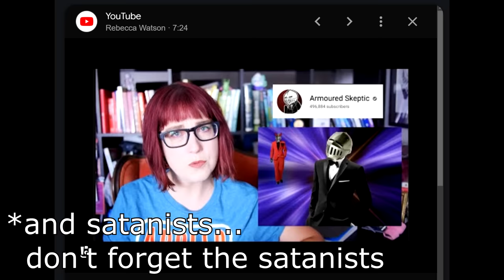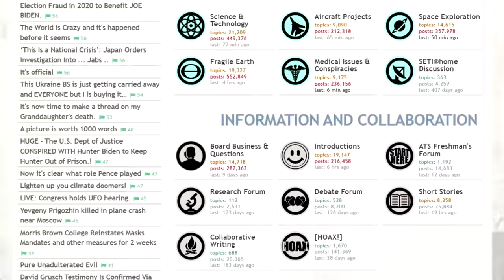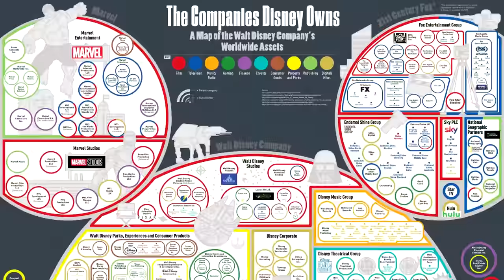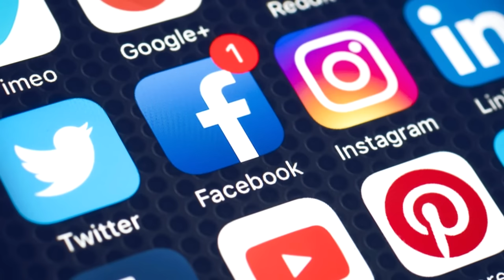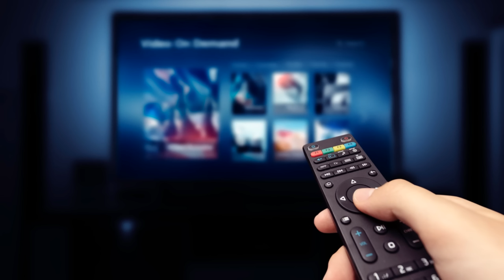Hollywood is EVIL - Everything is a Lie